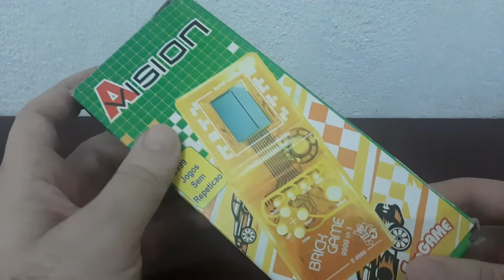Coisas da minha época: Brick Game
O lendário vídeo game que diz vim 9999 jogos.